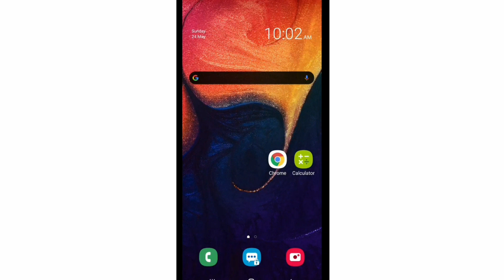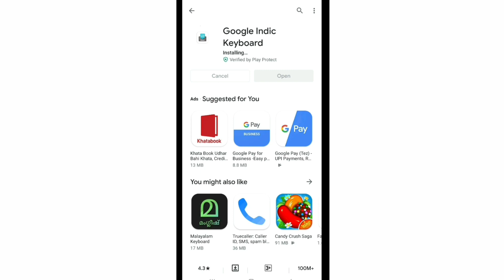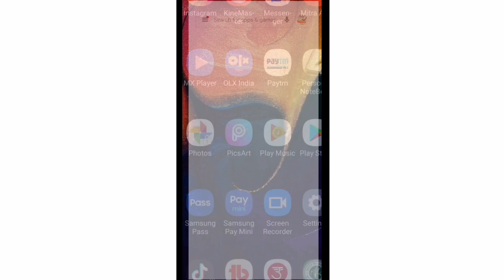How to set wallpaper on keyboard | all samsung keyboard par photo kaise lagaye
how to set wallpaper on keyboard samsung,
how to set wallpaper on keyboard vivo,

how to set wallpaper on keyboard in tamil,

how to set wallpaper on keyboard in telugu,
how to set wallpaper on keyboard in samsung j2,
how to set wallpaper on keyboard in mi,

how to set wallpaper on keyboard oppo,
how to set wallpaper on keyboard in samsung j7,
how to set wallpaper on keyboard android,
how to set wallpaper on keyboard huawei,

how to set wallpaper on keyboard in samsung,
how to set wallpaper on keyboard in vivo,
how to set wallpaper on keyboard in iphone,
how to set wallpaper on keyboard samsung j2,

how to set wallpaper on keyboard samsung j4,
how to set wallpaper on keyboard malayalam,
how to set wallpaper on keyboard in mi a3,

how to set wallpaper on keyboard on iphone,
how to set wallpaper on keyboard realme 5,
how to set wallpaper on keyboard in redmi note 7 pro,
how to set wallpaper on keyboard vivo y91,

how to set wallpaper on keyboard in vivo v9,
how to set wallpaper on keyboard iphone 6